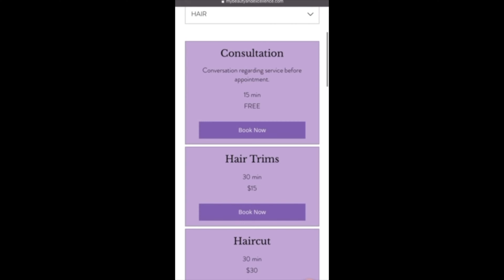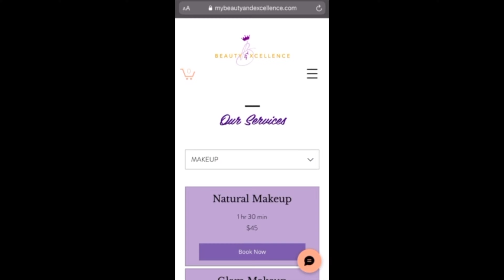MyBeautyAndExcellence: Site Run Down & Updates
-OG miscellaneous is for my OG clients to book that want a service from me that’s no longer in my site. A consultation is required.

-Makeup is a new service added to my site. Please provide details of the look you are wanting when booking so I can better achieve the look you are requesting.

-The hair growth oil will be in stock on February 13th.

-Bundles set are still on sale but subject to change:
The straight  $275
The body wave $325
The deep wave $375
Sets include: 16in closure, three bundles 16in,18in, 20in.